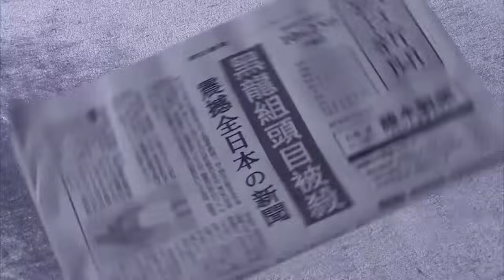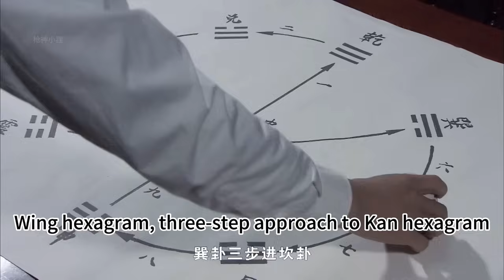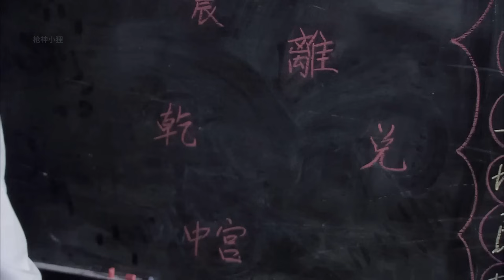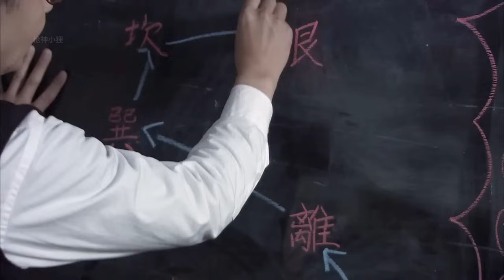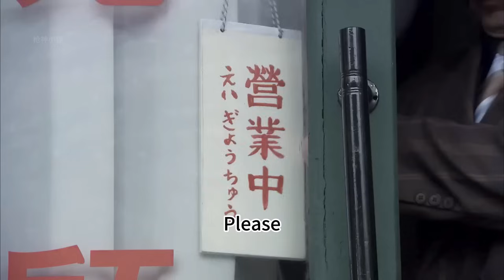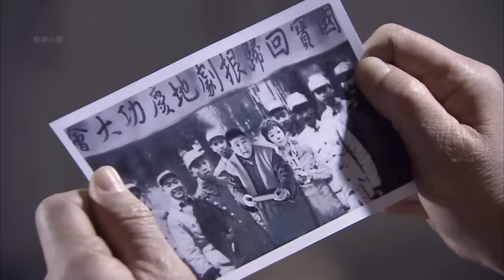女特工電影！日本黑幫大佬玩弄女孩，殊不知女孩竟是頂級特工，1VS40殺穿日本黑幫！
BBSJ DD